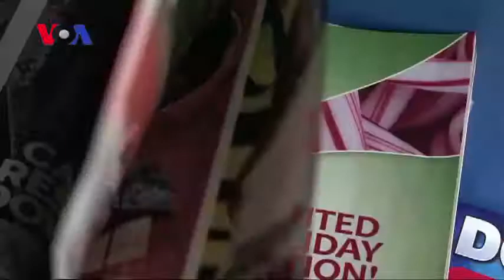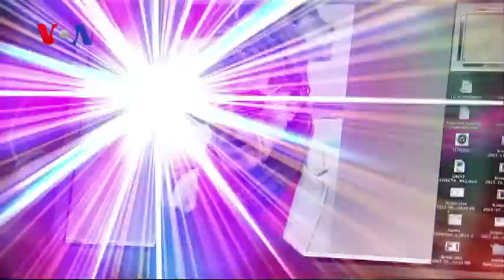Paparazzi: Who's Behind the Lens? (VOA On Assignment Dec. 20)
They follow celebrities through the streets, cameras poised, prepping for that perfect shot. We know everything about their subjects, but how much do we know about them? On Assignment's Rebecca Ward learns about the people who are the paparazzi from producer Deyane Moses, who uncovered a day in the life of one of the photographers.